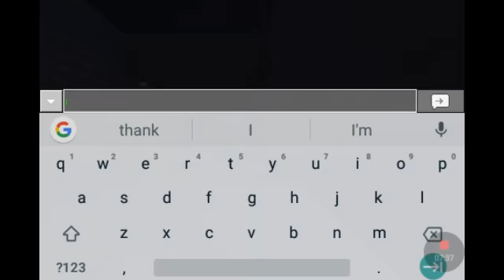Minecraft With onion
LUCAS AND I HAVE NOW BEEN FREINDS A WHOLE YEAR